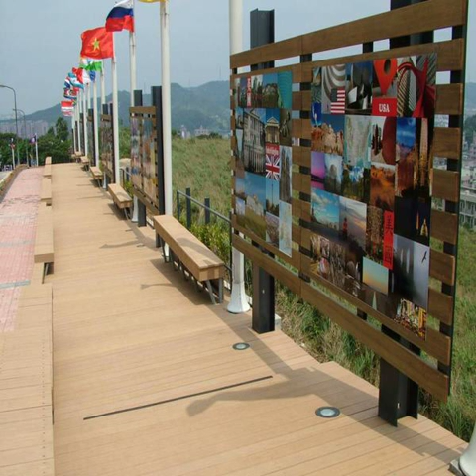Outdoor flooring America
Introduce
High-quality, corrosion-resistant, anti-oxidation wood flooring, we are wood flooring and fence production and sales. So the product sales market is broad, good quality, is the best choice for home decoration.